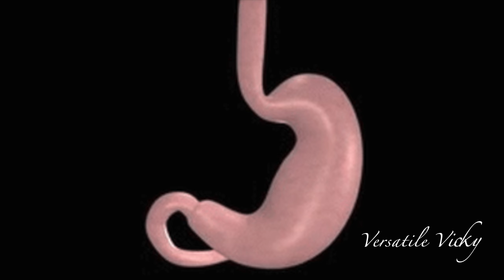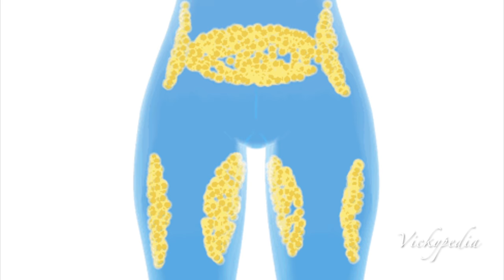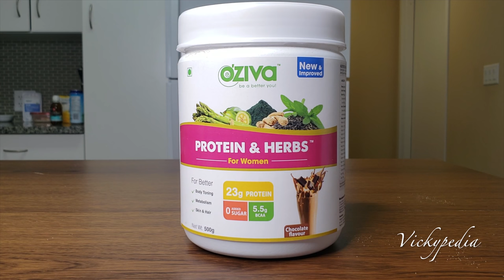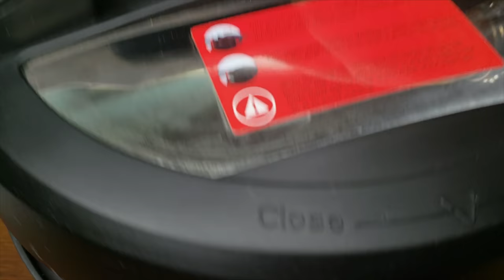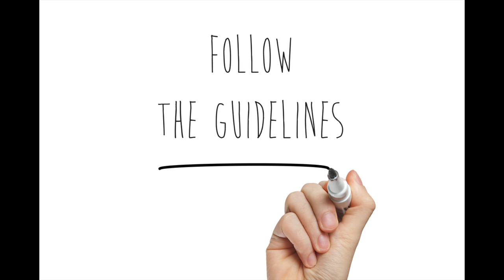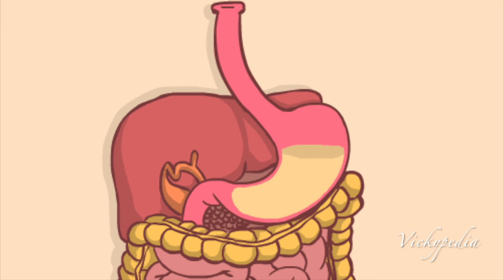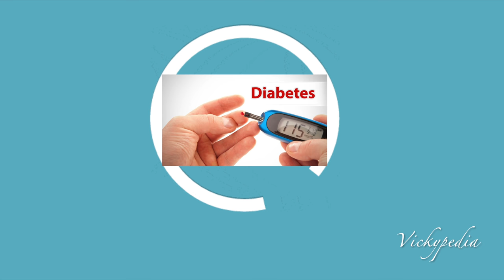Hot Belly Diet (Master Cleanse Diet) | Lose 15 KGS In 1 Month | Lose 30 Lbs In 1 Month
PS : Please follow at your own discretion!

Its a 30-day diet plan based on Castor Oil Master Cleanse + Ayurveda which will focus on your digestive system and bodies metabolism.
Do drink a lot of warm water, green or black tea or green or black coffee, these 3 days as it will stimulate your body to burn more fat.